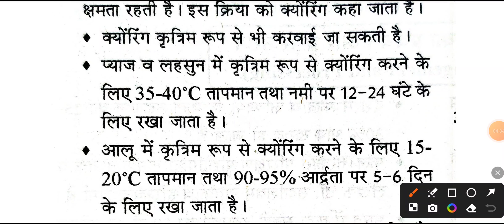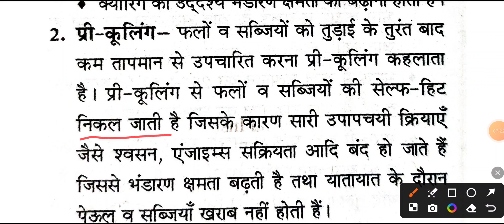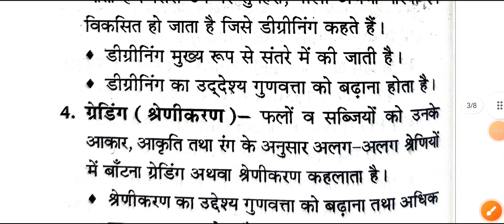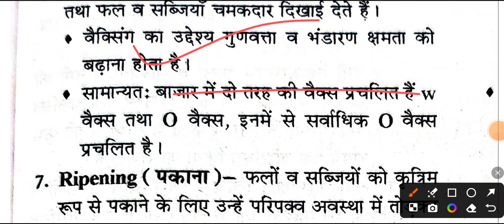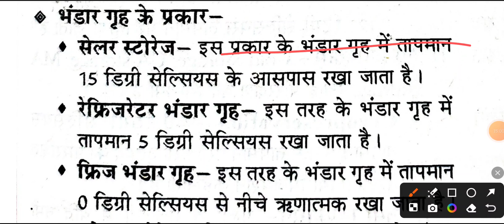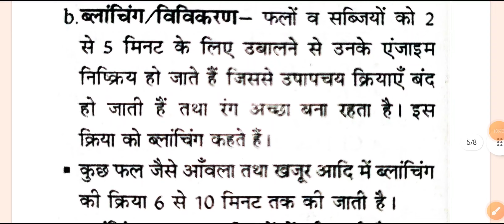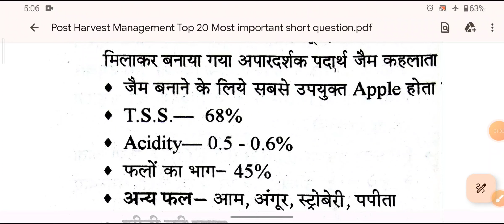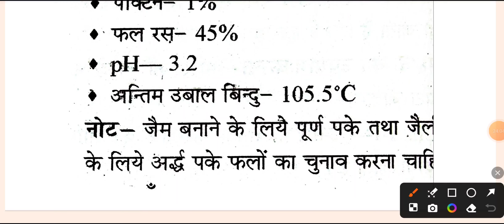Post Harvest Management And Value..Top 15 Most Important Short Questions Bsc AG 6th Semester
join करिये।

post harvest technology
post harvest management and value addition of fruits and vegetables mcq
post harvest management and value addition of fruits and vegetables objective question
Post harvest management and value addition of fruits and vegetables
Post Harvest Management samrat education
Samrat education
Post harvest management most important questions
Post harvest technology most important long questi